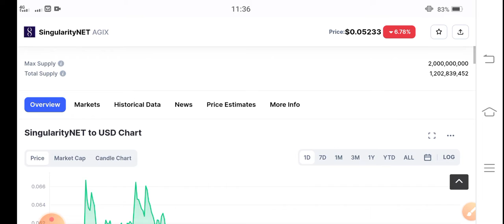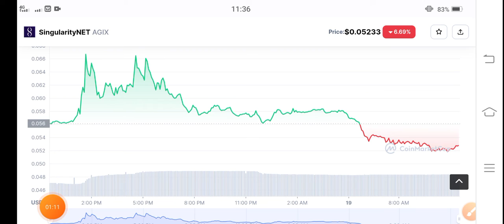AGIX Coin Urgent News! AGIX Price Prediction! AGIX Coin News Today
Queries Solved:
1.  today target
2.  price today
3.  price prediction
4.  token today target